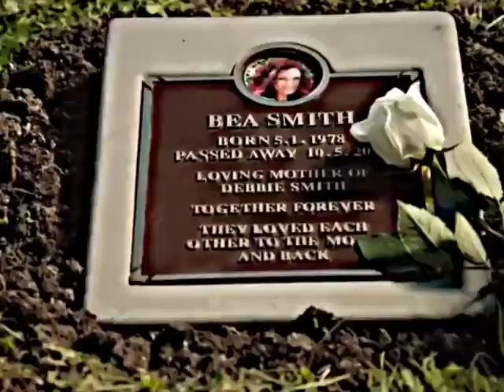Goodbye Bea Smith 🤍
I miss her..